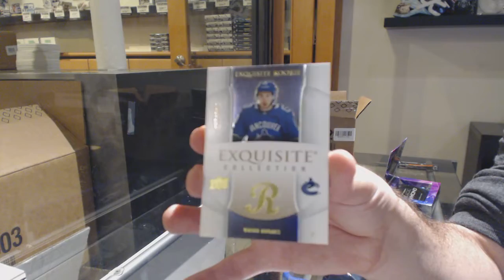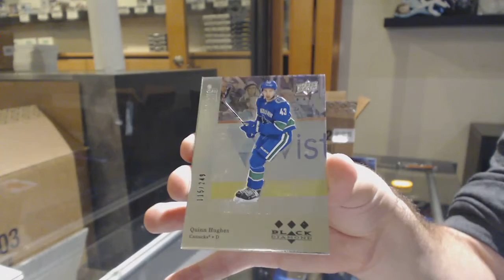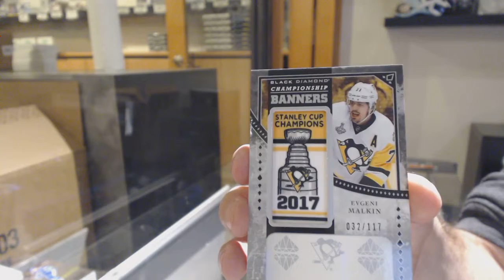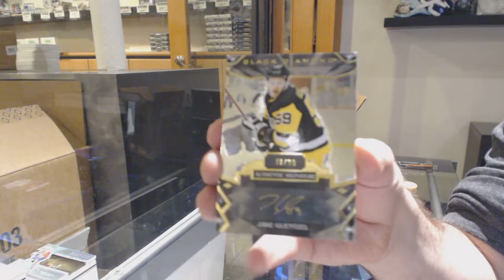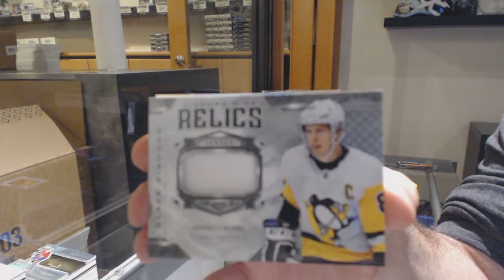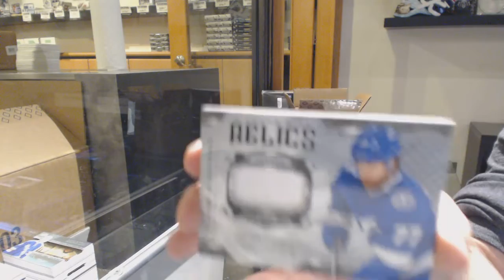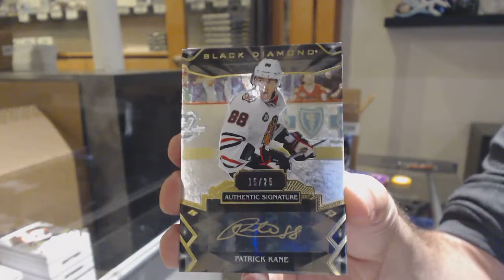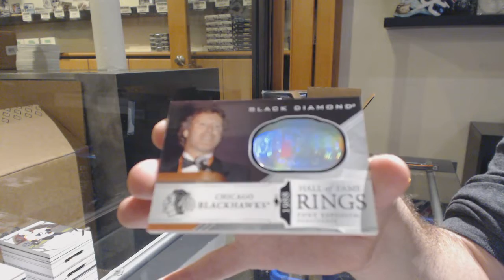19-20 Upper Deck Black Diamond Hockey 5 Box Case Break - C&C GB #11,343